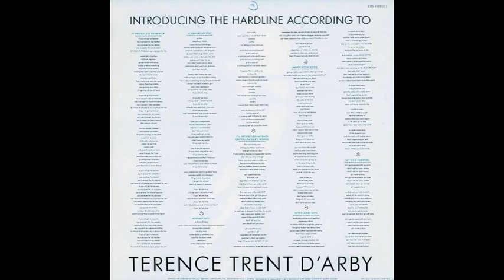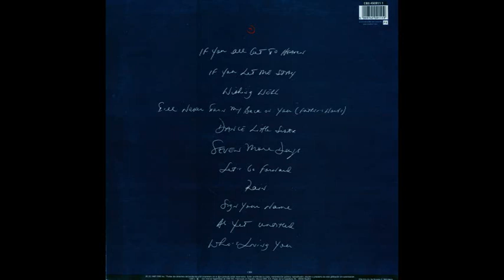TERENCE TRENT D´ARBY - Introducing the hardline according to - LP 1987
LP estéreo de 12 pulgadas a 33 1/3 rpm, fabricado en España por CBS (Columbia) en 1987.

Cara A:
00:04 1. If You All Get To Heaven
05:17 2. If You Let Me Stay
08:30 3. Wishing Well
12:01 4. I’ll Never Turn My Back On You (Father’s Words)
15:38 5. Dance Little Sister
19:33 6. Seven More Days

Cara B:
24:03 1. Let’s Go Forward
29:35 2. Rain
32:33 3. Sign Your Name
37:12 4. As Yet Untitled
42:49 5. Who’s Loving You

Terence Trent Howard es un cantante y compositor estadounidense de amplios géneros musicales, muy popular entre los años 80 y mediados de los 90. Alcanzó la fama con su nombre artístico, Terence Trent D'Arby, tomado de su nombre de nacimiento, a finales de los años 80, conjugando sus fuertes influencias soul con una creativa experimentación que incluía géneros como el Funk, el hard rock o el rock, así como el pop, o matices de psicodelia, todo ello teñido por un halo de misticismo y predominancia de un registro vocal con una fuerte influencia de Sam Cooke, así como autoproduciendo sus trabajos e interpretando la mayor parte de los instrumentos. D'Arby cambió legalmente su nombre por el de Sananda Maitreya a finales de los década de los 90, tras una crisis personal y espiritual. .

Fue conocido en su juventud como Terry Darby,  en el barrio neoyorquino de Manhattan; proveniente de una familia de seis hijos, su padre adoptivo era un sacerdote que había sido anteriormente guitarrista y admirador de Little Richard y Elvis Presley, y su madre, una cantante muy respetada en el mundo del gospel; en su casa solamente se escuchaba música sacra, algo contra lo que el joven Terence se rebeló, escuchando bajo las sábanas de su cama a Marvin Gaye o los Rolling Stones con una pequeña radio a transistores.​

La familia se traslada a Florida, luego a Chicago y finalmente a Nueva Jersey, donde Terence se gradúa en Periodismo por la DeLand High School y se aficiona a la práctica del boxeo; en 1980, se alista en el ejército estadounidense; de donde acabó siendo expulsado.

En Alemania, colabora como cantante y compositor con el grupo de Soul-funk The Touch, que publicó un álbum titulado Love On Time (1984); el disco se reeditó en 1989 con el título de Early Works tras el éxito de Terence como solista. En 1986 se mudó a Londres, donde se unió temporalmente a la banda The Bojangels, y tras ese paréntesis, firma un contrato con la discográfica Columbia, tras despertar su atención a causa de su registro vocal, que oscila desde la intensidad de un soul poderoso a la más delicada intimidad.

El álbum que recoge este vídeo es su disco debut, "Introducing the Hardline According to Terence Trent D'Arby", publicado en 1987, impresionante, y su mayor éxito comercial. El álbum contenía temas que se convirtieron en mega-éxitos del momento, como "If You Let Me Stay", "Wishing Well", "Dance Little Sister", y "Sign Your Name", este último un éxito que todavía se escucha en multitud de radiofórmulas de todo el mundo; el disco sobrepasó el millón de copias vendidas en los tres primeros días de su publicación y sus ventas se elevaron a los 12 millones, convirtiéndolo en el tercer debut más vendido de todos los tiempos. Ninguno de sus álbumes posteriores alcanzó un éxito similar.

Después publica el sencillo "Birth Of Maudie", que supuso un pequeño fracaso comercial, aunque sus ventas llegaron a los dos millones de copias.

Durante los años 90, sus relaciones con su discográfica, Columbia Records, se fueron deteriorando, lo que provocó la salida del artista del sello, en 1996. El artista adoptó el nombre de Sananda Maitreya, tras un periodo de crisis, y tras una serie de sueños encadenados. Ello fue percibido por crítica y público como un intento de reinventarse artísticamente y liberarse de lo que percibía como una manifestación opresiva de su contrato con Columbia, pero no fue así, porqué el contrato acabó en 1998.

En 2001 Maitreya se traslada a Europa; en primer lugar a  Múnich, y después a Milán. Su producción se publica principalmente  a través de su página web, en formato mp3.

Reside actualmente en Milán, Italia; ha actuado en España en varias ocasiones ya como Sananda Maitreya, una de ellas en un concierto gratuito patrocinado por el Ayuntamiento de Madrid, en las Fiestas de San Isidro.

(De la wiki)